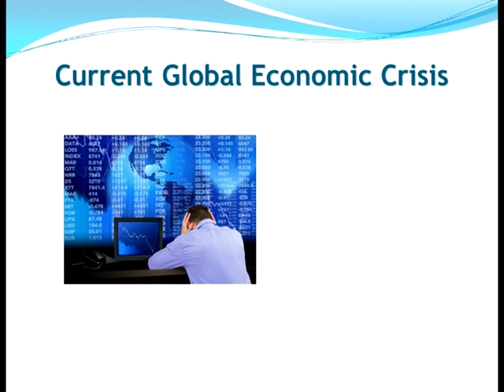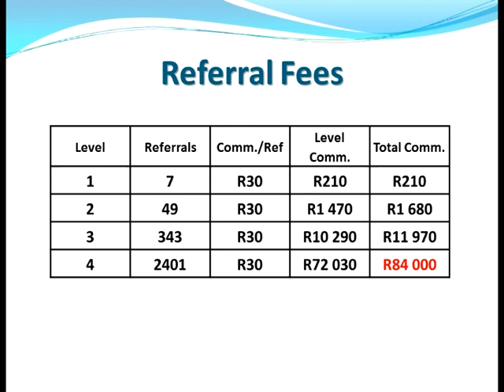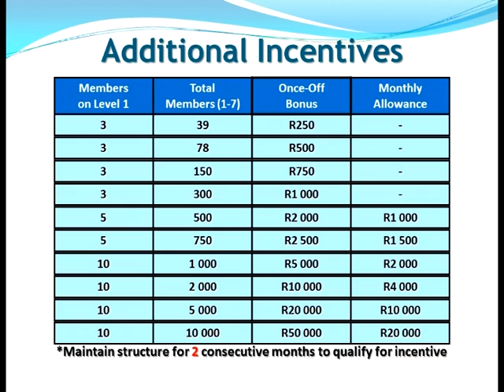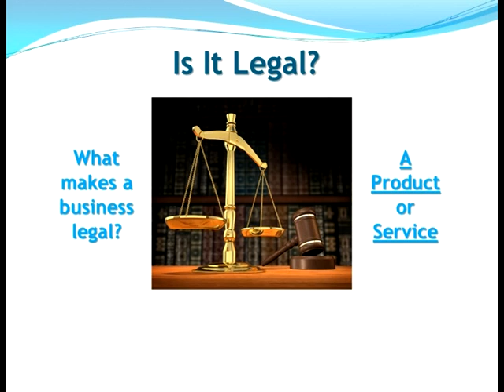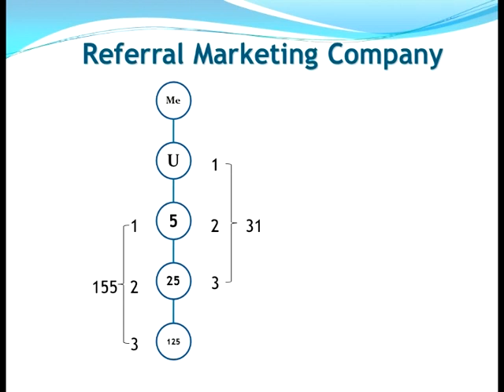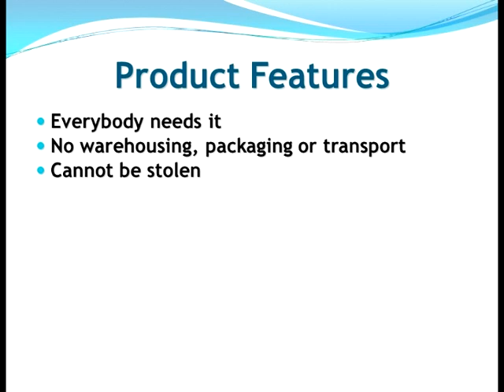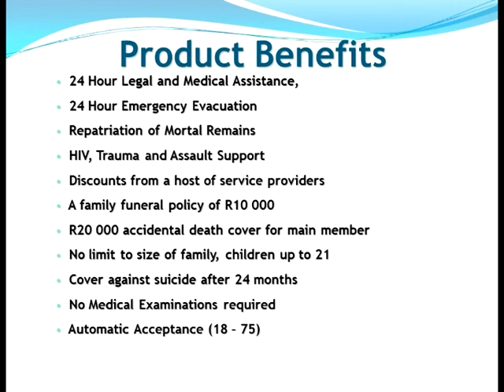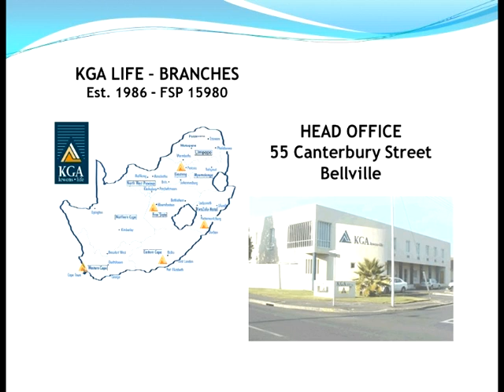Blue Chip DVD Web Version